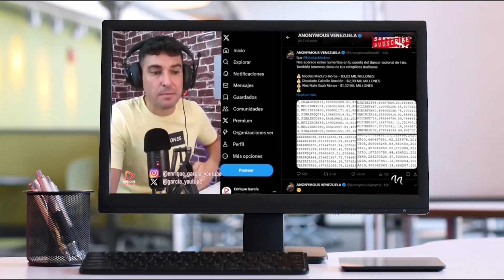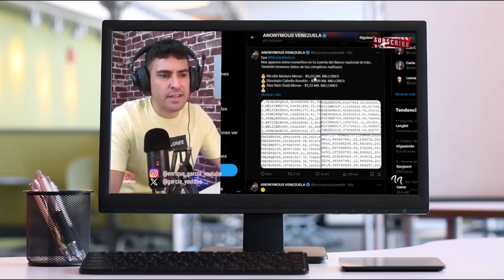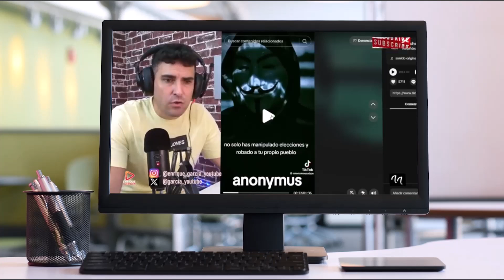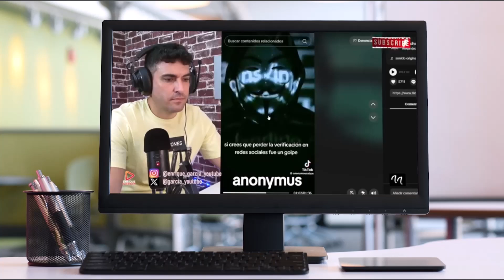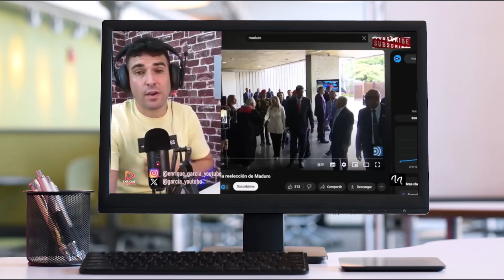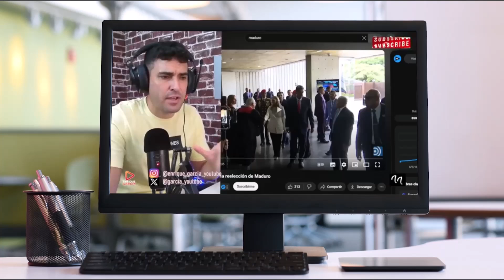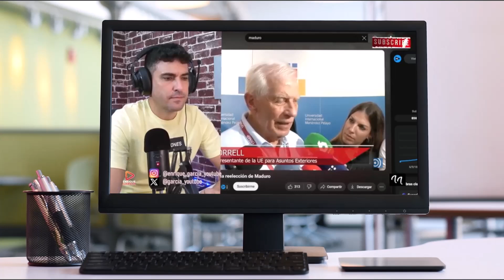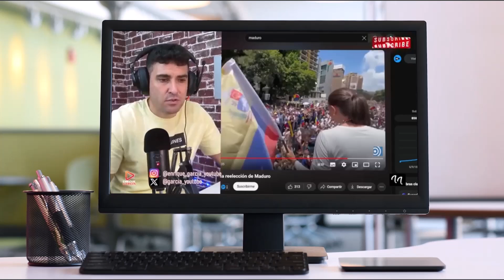ANONYMOUS HACKEA A NICOLÁS MADURO LAS CUENTAS Y EXPONE EL R0B0 DE MILLONES DE DOLÁRES DE VENEZUELA